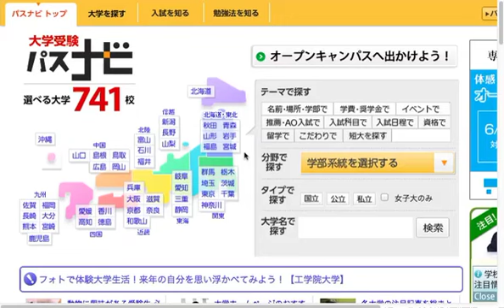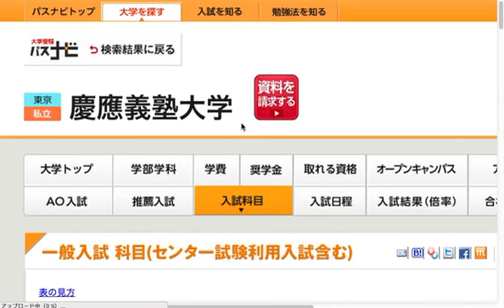画面収録 4